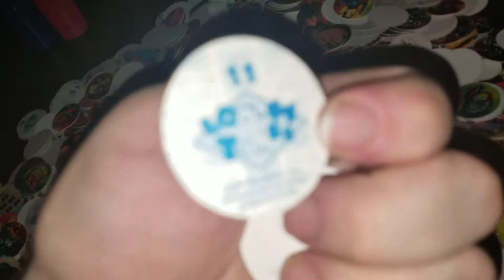Pog of the Day